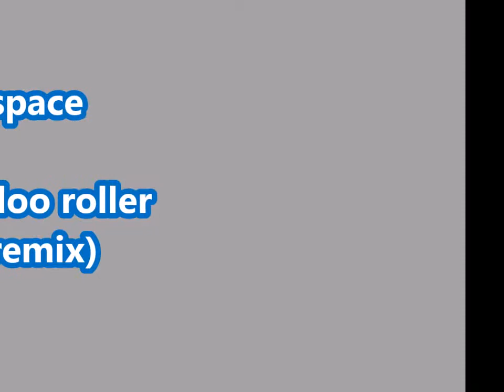space - voodoo roller ( remix )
90s indie pop